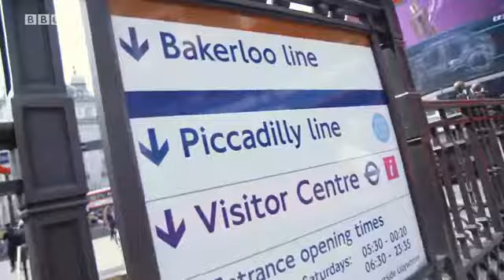WW2 Vox Pops 3.1 - What's your favourite wild animal